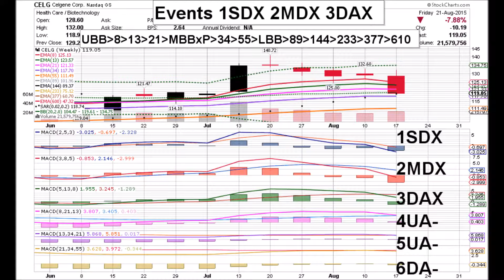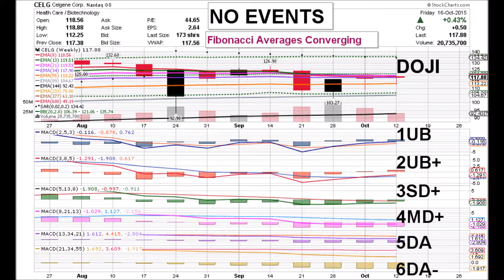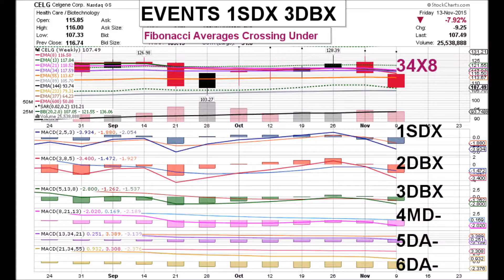CELGENE 11 13 15 CELG WEEEKLY ANIMATED TIME PRICE STOCK CHARTS by Edward K Weigel